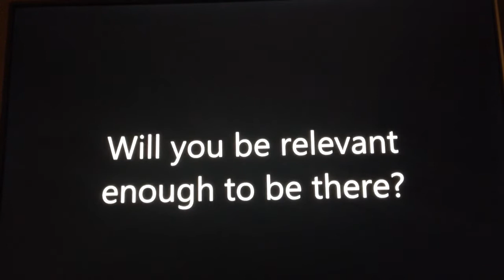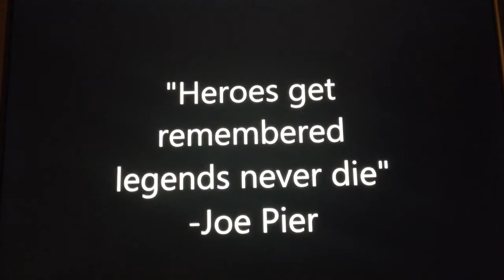Sportsfest 2014 Roller Hockey Promo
Ya boy King Allentown stars in his 2nd consecutive Sportsfest Roller Hockey video